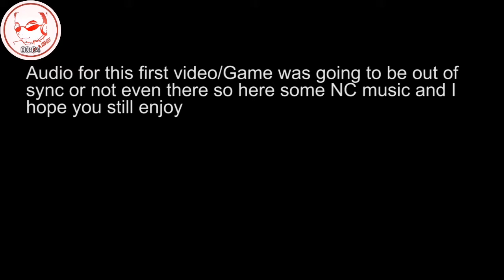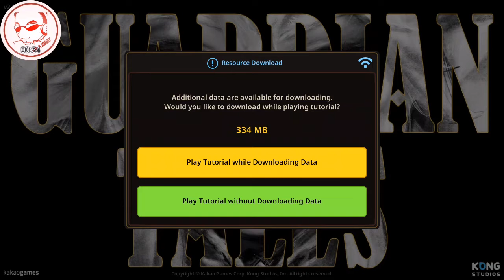The start of it all..... The Prologue GuardianTales [Let's play Episode 0] (No Commentary)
Hello everyone welcome to a brand new video and Series on my channel called Guardian Tales. in this series I'll be playing through the game completing all the worlds, towers, collecting players, items all of them above. So I hope you'll join me on this journey in the game and in real life while we head to hit 100 subscribes So don't forget to hit that like, share, and subscribe button and i'll hopefully see you in the next video
Music used in video by Ninety9Lives
song used called Foria - Tide (feat. Ke'Nekt)